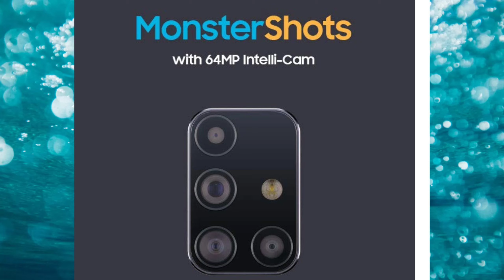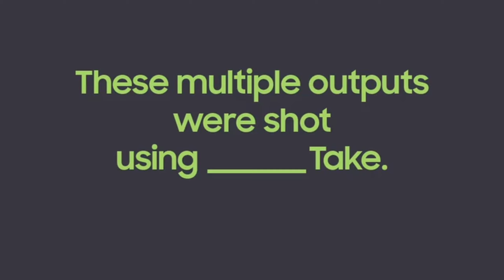Samsung M31s Bawaal ya Behaal isbar